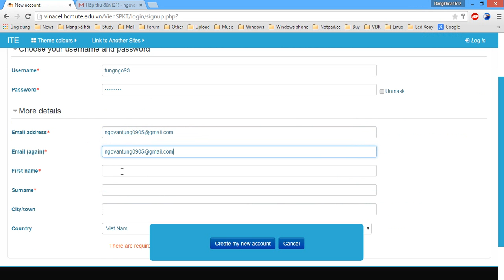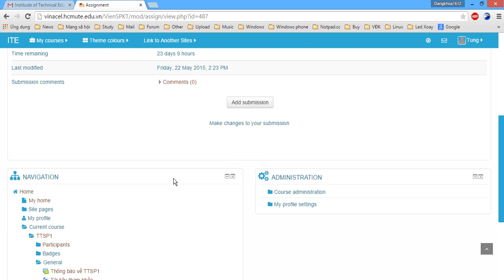P1_Đăng ký tài khoản e-learning